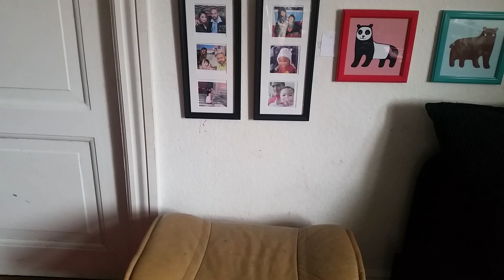ELISE AUDITION (CHAROOT) 😅😅😅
My 2 year old baby love to be infront of the camera. Di nahihiya waaaa